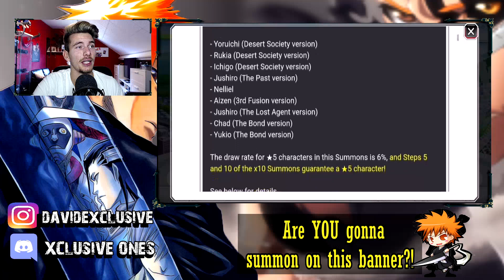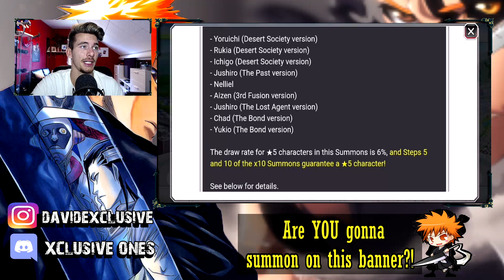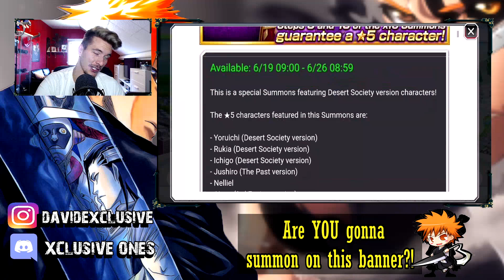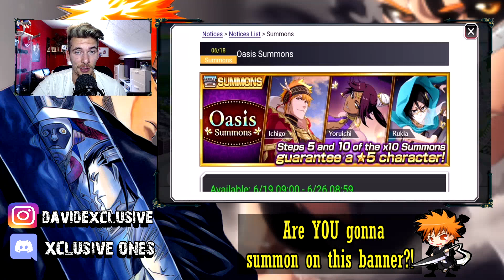RUKIA OR CLOSE?! DESERT SOCIETY COMEBACK! [Bleach Brave Souls]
One Love!
- David.

Song used for intro & outro:

Intro: ONLAP - Mondays
Outro: Linkin Park - Numb (ONLAP COVER)

Support these guys, they are truly amazing and I'm a big fan! :D